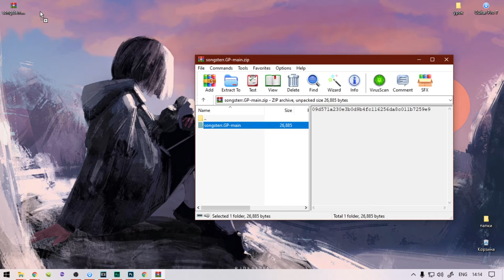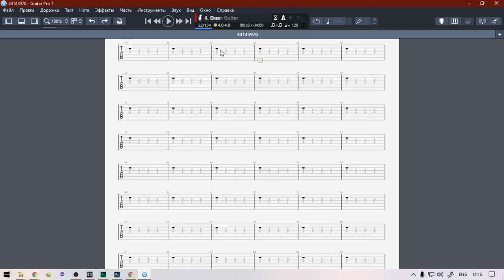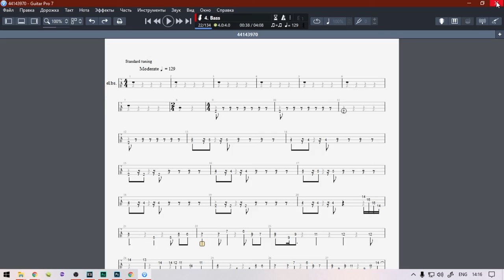как скачать guitar pro файл с сайта songsterr